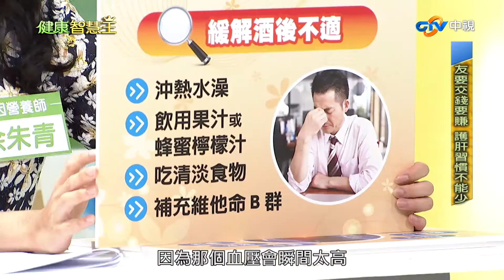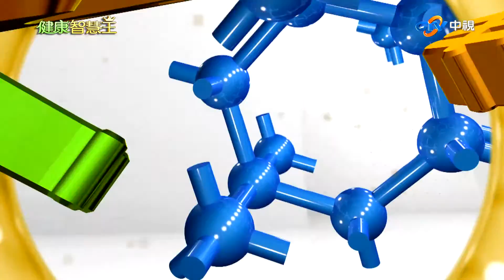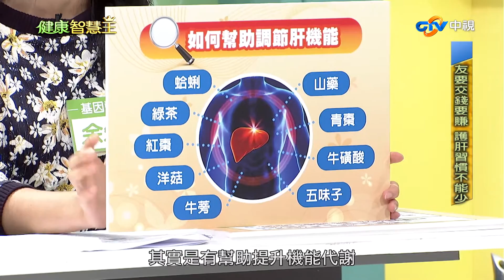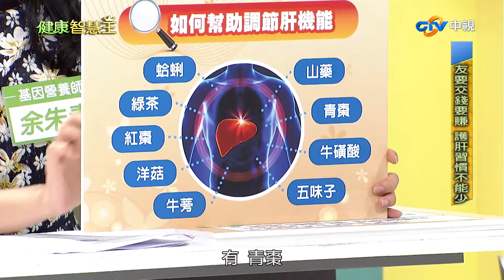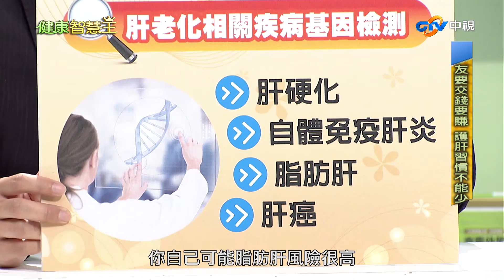中視【健康智慧王】有要交錢要賺 護肝腎習慣不能少／蕭惠文 馬力歐／ 第13集 完整版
最王道的健康法則
最簡單的生活智慧
生活中各種疑難雜症的解決方法及訊息
就在"健康智慧王"
主持人：蕭惠文 馬力歐 江泳錡
播出時段：
 主  頻 每週二上午9點
 經典台 週一至週五 上午9點 下午2點
菁采台 週一至週五 上午11點 下午4點